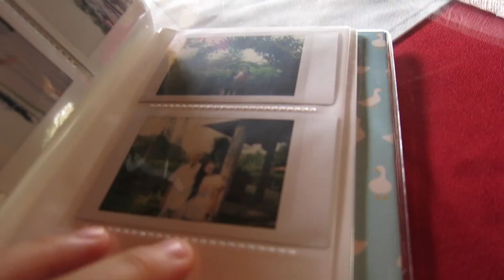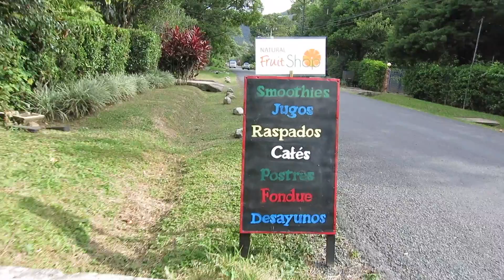Riding Horses and Stealing Lemons | Vlog 29 (08.08.15)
Second and final full day at El Valle :)